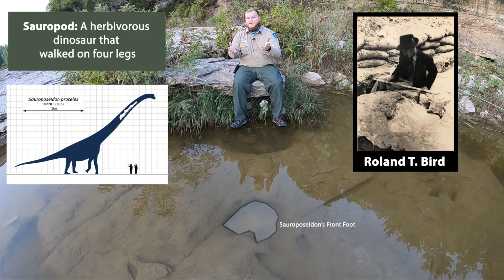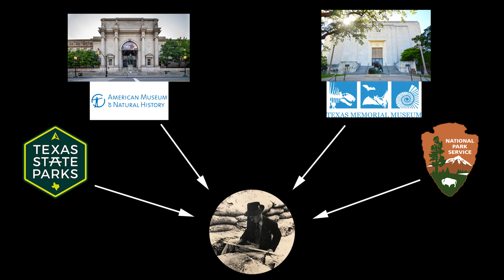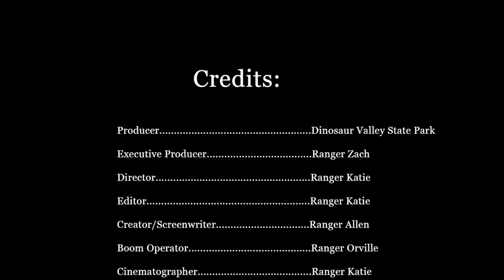TPWDiscover | Scientific Discoveries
Journey through history with Ranger Allen of Dinosaur Valley State Park as he talks about the historical research of Roland T. Bird and the impact this had on Dinosaur Valley.

This educational video covers:

Science Grades 3, 4, 5, 6, 7, 8 - Science Investigation and Reasoning
TEKS 3.3, 4.3, 5.3, 6.3, 7.3, 8.3 - The student uses critical thinking, scientific reasoning, and problem solving to make informed decisions and knows the contributions of relevant scientists.

Social Studies Grade 6 - The United States and Canada
TEKS 6.18A - Identify examples of scientific discoveries, technological innovations, and scientists and inventors that have shaped the world.